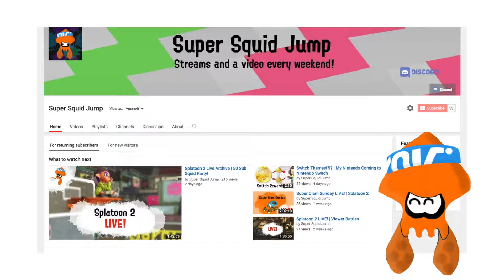50 Subscriber Special! | And channel update...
The good stuff's at the end!

I seriously can't thank you guys enough... but I can try! Thank you so much, this really means a lot to me!

My videos are made with an Elgato HD60 S (capture card), plugged into a Mac, and edited with iMovie. The thumbnails are from Autodesk Sketchbook. The outro and squid avatar sections were made in Keynote, of all things.

Make sure to check out the Discord! Get upload notifications, chat with me after livestreams, and join the community!

Other Music: Inkoming 8-Bit Remix - Loeder